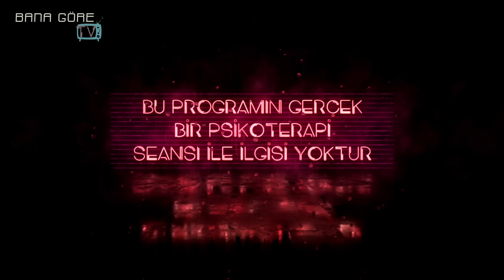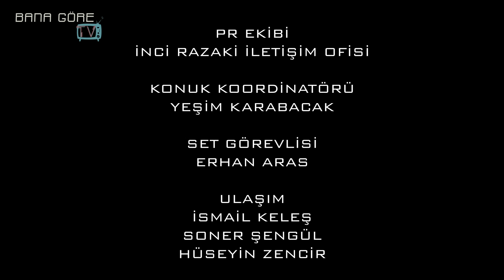Katarsis X-TRA: Bir Çocuk Gelin Hikayesi! “14 Yaşında Bir İncir Ağacının Altında Satıldım!”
Katarsis X-TRA'nın Bana Göre Tv'de bu bölümünün konuğu Melek Gökçe. O bir çocuk gelin. Yani küçük yaşta istismara uğramış bir insan! Melek, hayat hikayesini Uman Psikolog Gökhan Çınar'la paylaşıyor. 14,5 yaşında babasını yaşlı bir adamdan para alırken görmesiyle yok olan çocukluğunu, evlendirilişini, gittiği evde şiddet ve istismarla gençliğinin karartılmasını ve hep mücadeleyle geçmiş hayatını anlatıyor. Katarsis X-TRA şimdi yayında!